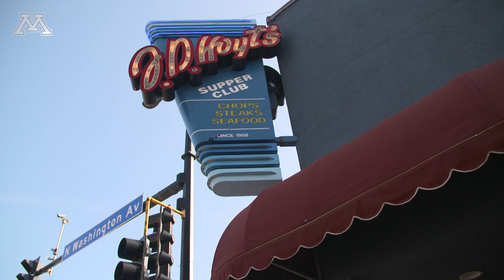Gopher Football Goes to Coach Fleck's Lake House!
Gopher Football took some time away from practice as Coach Fleck & his wife Heather hosted the team at their house on Lake Minnetonka.